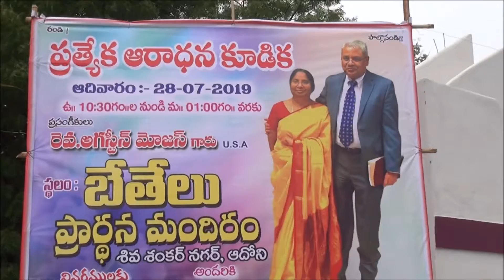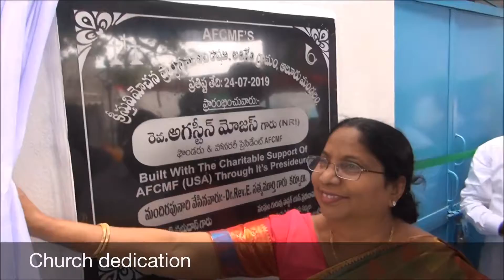Rev Augustine Moses | 2019 Mission Trip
Rev. Augustine Moses Mission Trip to India